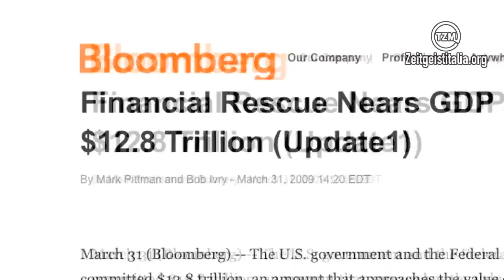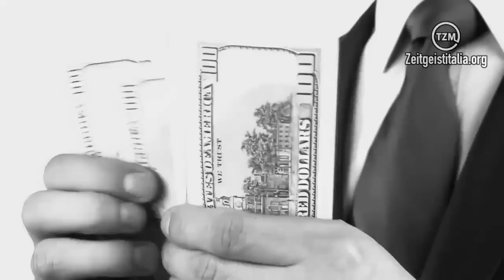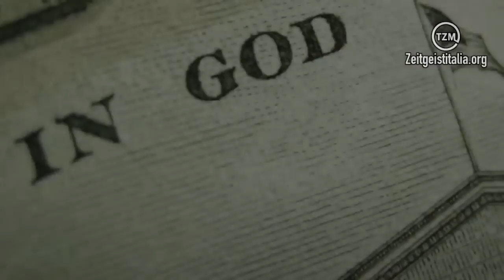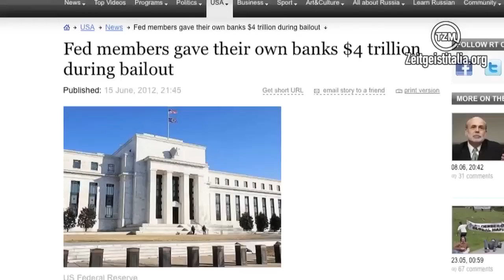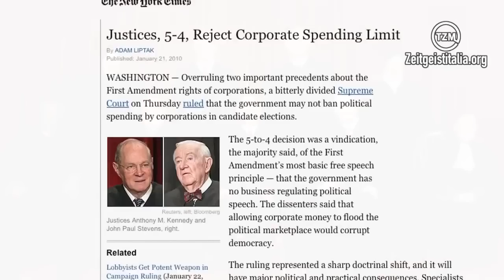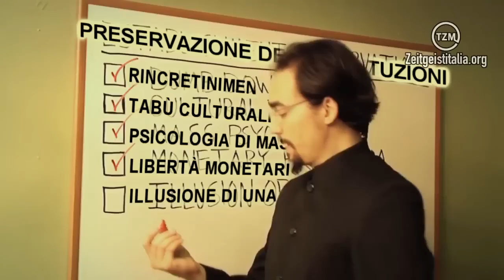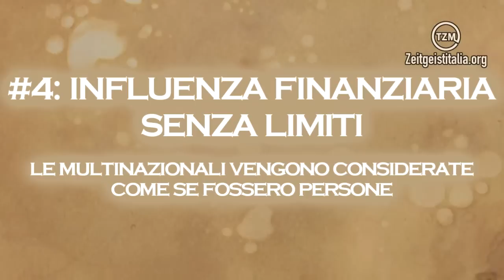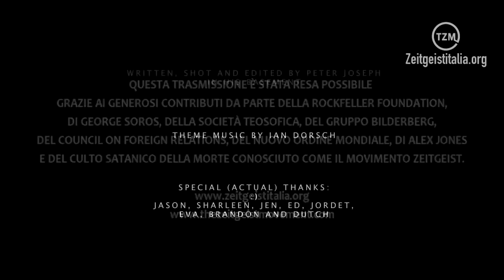Culture in Decline | Episodio #1 (Doppiato in italiano) - Quale democrazia?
Culture In Decline | Episodio #1 "Quale democrazia?"
di Peter Joseph

In questo primo episodio della serie "Culture in decline" si affronta il tema della percezione della democrazia nel mondo d'oggi, in occasione delle elezioni presidenziali 2012 negli Stati Uniti.

Versione italiana realizzata dal Movimento Zeitgeist Italia.
Traduzione: Nino Aloi
Revisione e correzione: Nino Aloi, Giovanna Marino
Adattamento e Direzione del doppiaggio: Ezio Coriglione
Con le voci di: Sergio Sghedoni, Ivan Anoè, Ester Parrulli, Selena Bellussi, Alessandro Capra, Emanuele De Matteis, Davide Fabbrocino
La traduzione e il doppiaggio sono stati realizzati a titolo completamente gratuito.